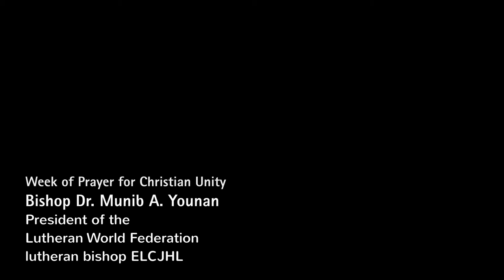2014 01 31 Bishop Munib Younan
Week of Prayer for Christian Unity Jerusalem 2014. Interview with Bishop Dr. Munib A. Younan. January 31st, 2014. Christoph Knoch.